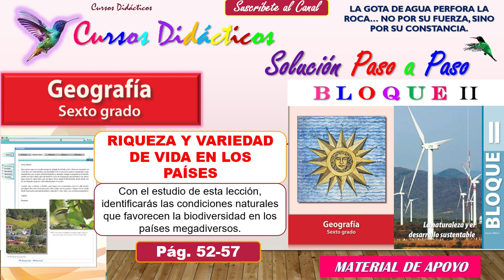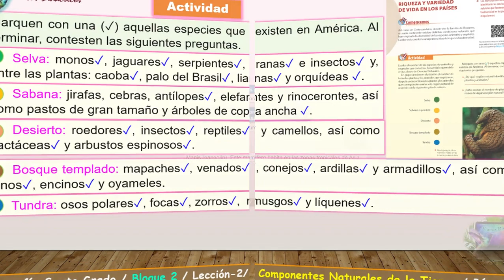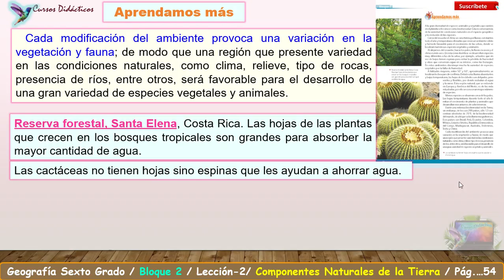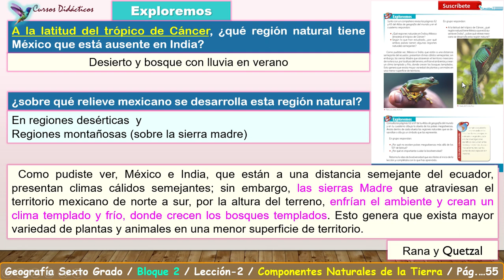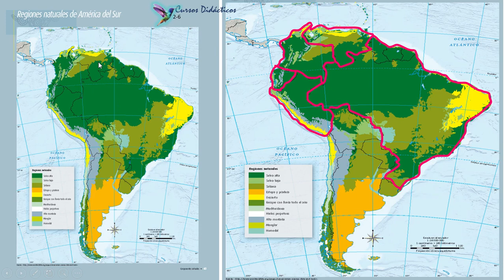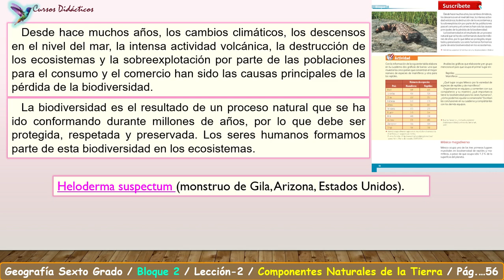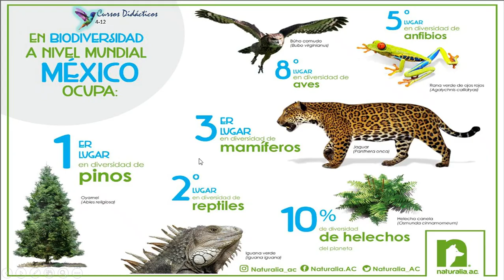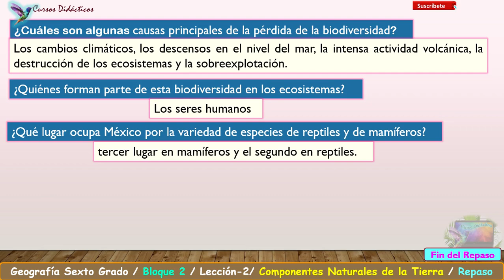Lección 2🐬RIQUEZA Y VARIEDAD DE VIDA EN LOS PAISES🐬6to Grado Geografía🐬Bloque-2🐬v.2